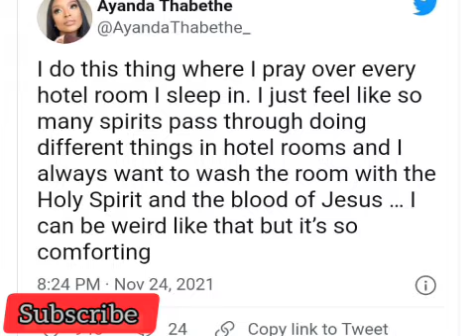Ayanda thabethe revealed this to her followers